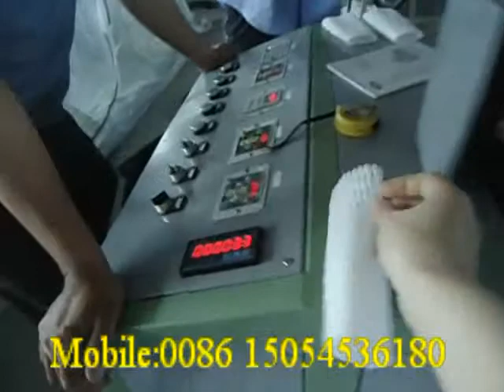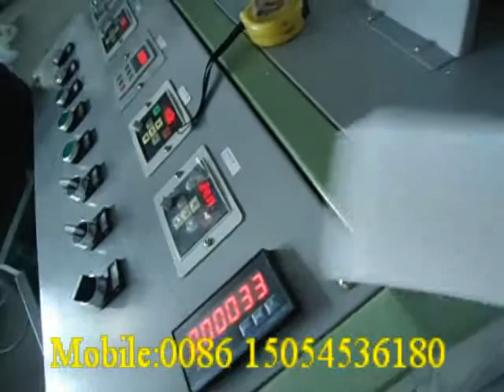mango net packing making machine /PE foam net machine